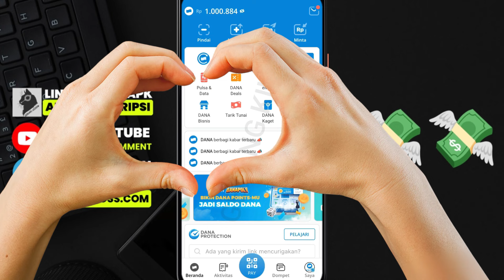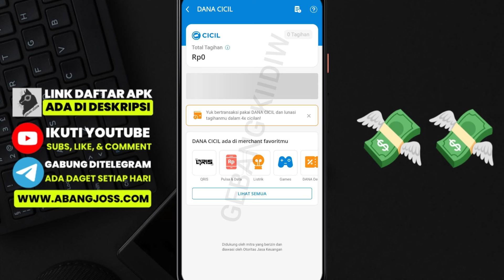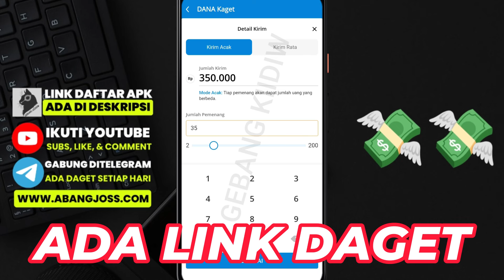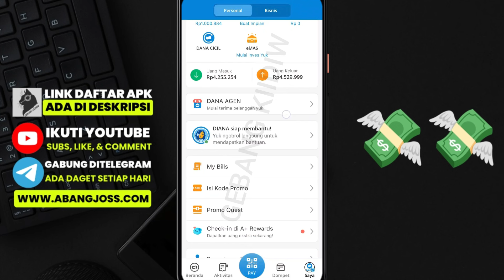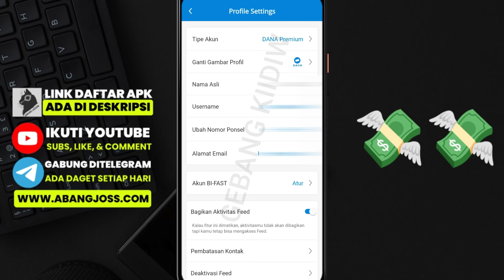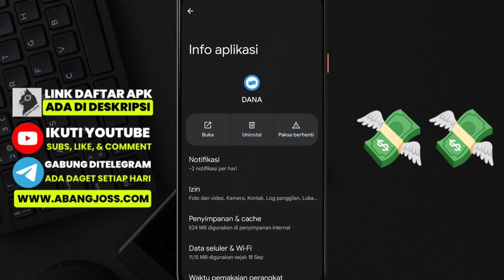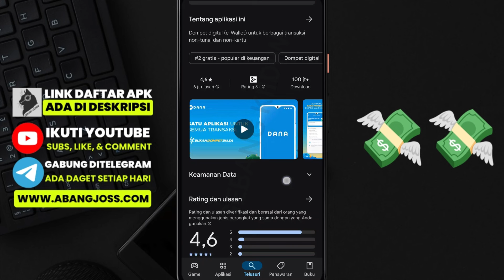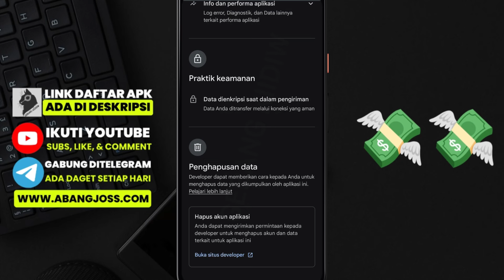Cara Cepat Memunculkan Dana Paylater di Aplikasi Dana | Cara Aktifkan Dana Paylater